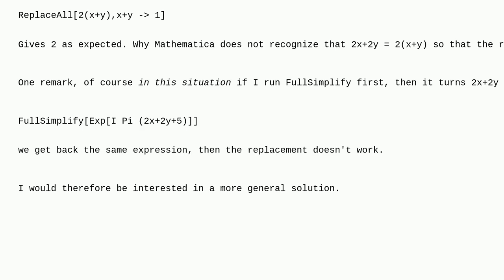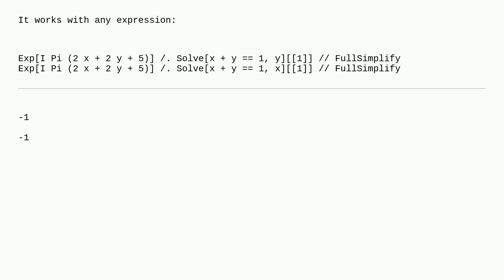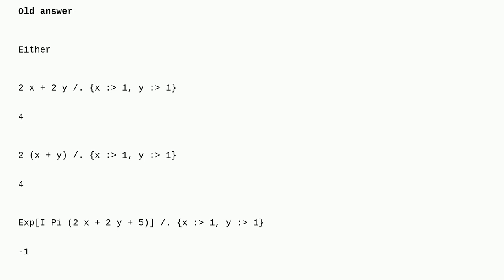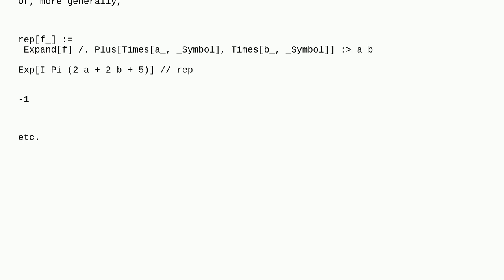Mathematica: How to make ReplaceAll recognize what to be replaced in a situation like this?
How to make ReplaceAll recognize what to be replaced in a situation like this?

A special thanks goes out to the community

  simplifying-expressions replacement algebraic-manipulation